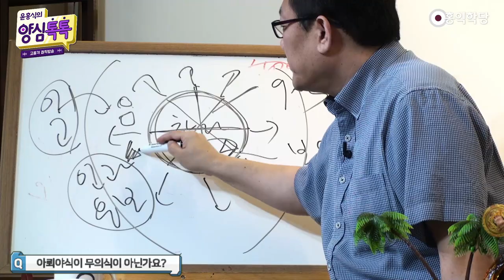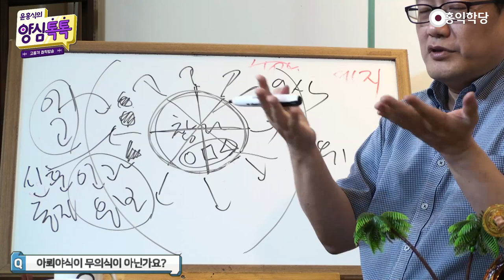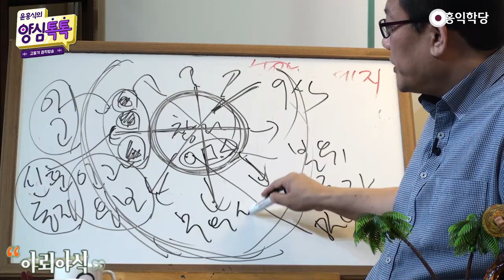[3분 법문] 아뢰야식과 무의식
(강의 中) 참나가 선악의 기준을 가지고 뭘 하겠어요? 인과응보를 집행합니다. 인과응보를 집행하려면 모든 에고들이 저지른 모든 카르마들을 다 알고 있겠죠?

- (200809 양심톡톡) 아뢰야식과 무의식